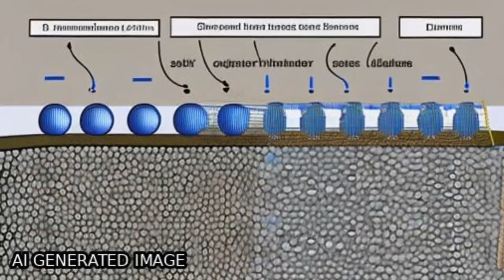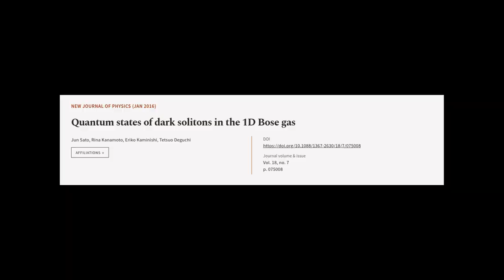Quantum states of dark solitons in the 1D Bose gas | RTCL.TV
### Keywords ###

### Article Attribution ###
Title: Quantum states of dark solitons in the 1D Bose gas
Authors: Jun Sato, Rina Kanamoto, Eriko Kaminishi ,and Tetsuo Deguchi
Publisher: IOP Publishing
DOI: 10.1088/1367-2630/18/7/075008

### Video Timestamps ###
0:00:00 - Summary
0:01:04 - Title
0:01:09 - Tail
0:01:14 - End